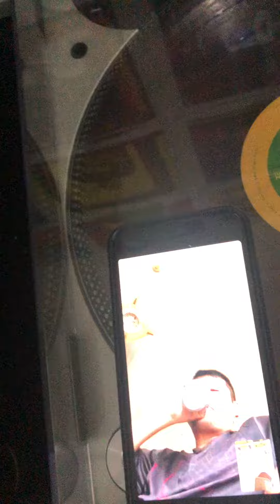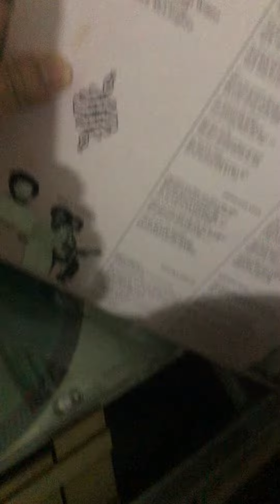🇯🇲 Father Richard Ho Lung